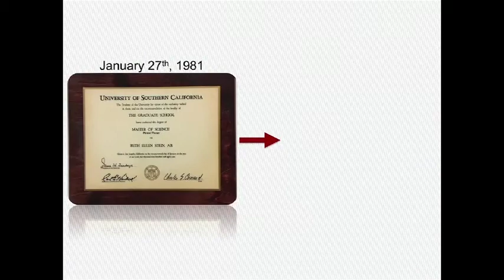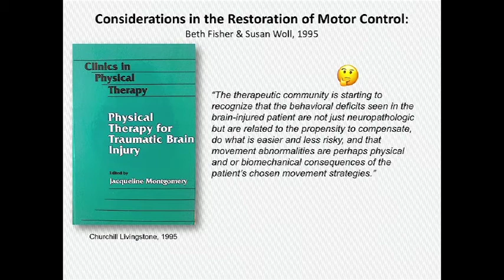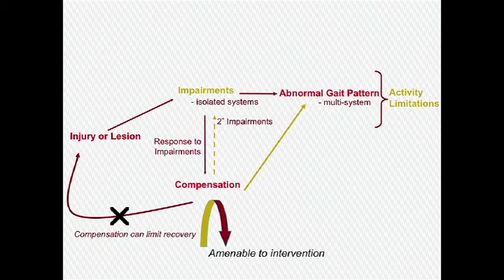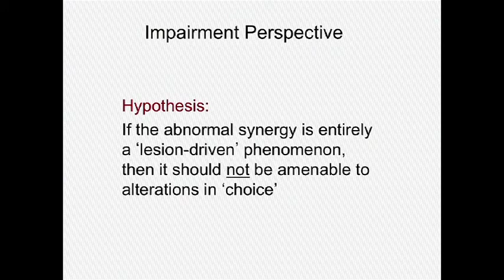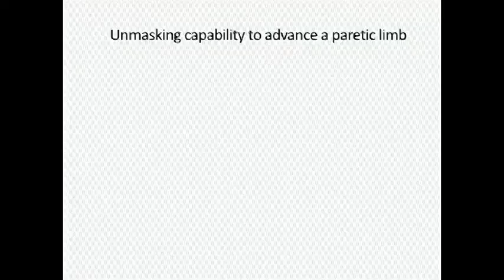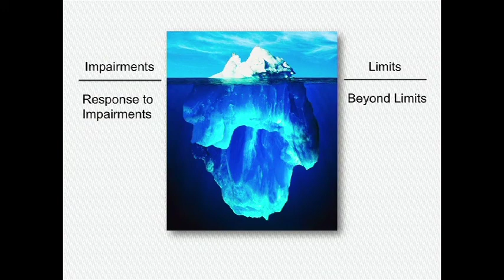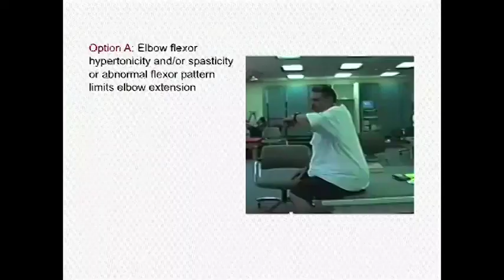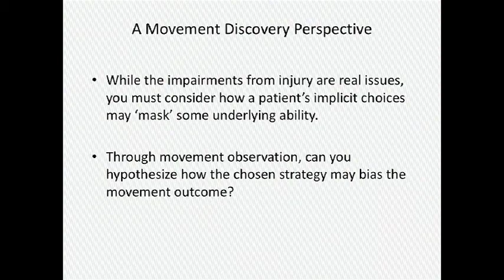24th John H.P. Maley Lecture: Beyond Limits – Unmasking Potential Through Movement Discovery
Beth E. Fisher, PT, PhD, FAPTA, delivered the Maley Lecture in Chicago.